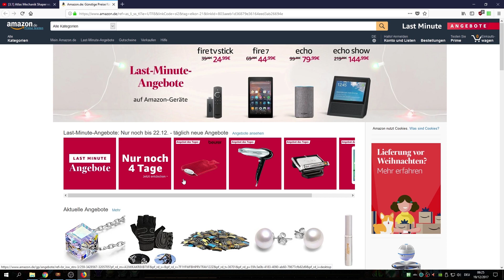[3.1] Sextant Blocking (Shaped) Bog - Atlas Guide - Path of Exile - Abyss [german]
In diesem Video zeige ich euch, wie ihr eure (Shaped, T15) Bog Map sextant blocken könnt. Dies führt auf lange Sicht dazu, dass eure Sextant Kosten erheblich geringer ausfallen.

144 Hz Monitor mit top Preis/Leistungs-Verhältnis (Asus VG248QE)